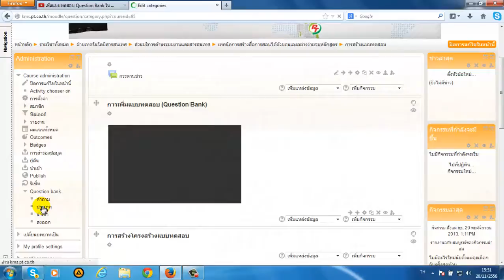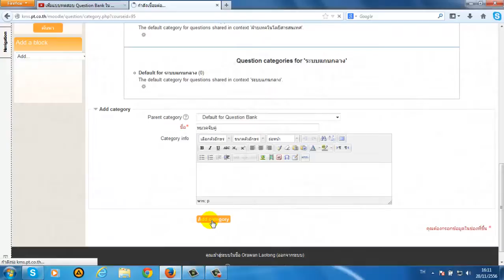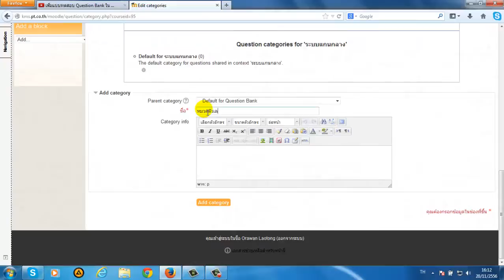การเพิ่มโครงสร้างข้อสอบใน moodle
วิธีการเพิ่มหมวดหมู่ข้อสอบ เพื่อช่วยในการจัดประเภทของข้อสอบและอำนวยความสะดวกเวลาออกข้อสอบคละประเภทสำหรับผู้สอน